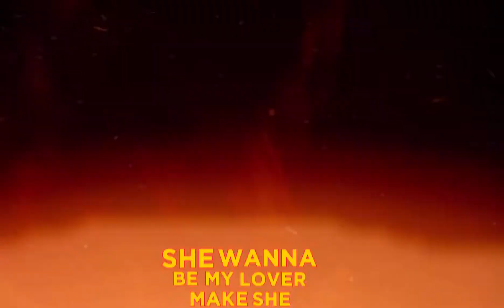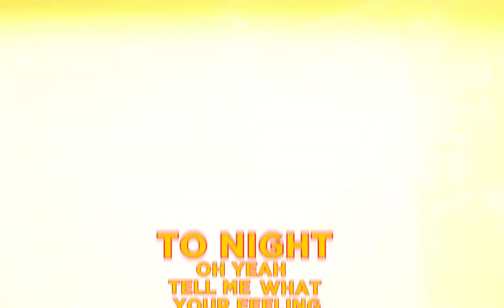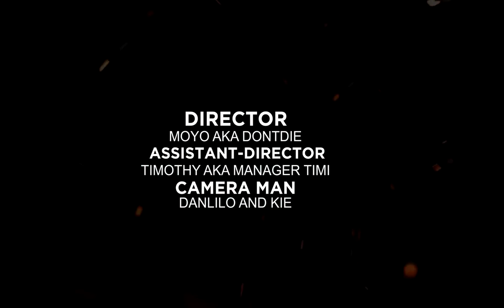Bison - Follow The Way (Performance Video)